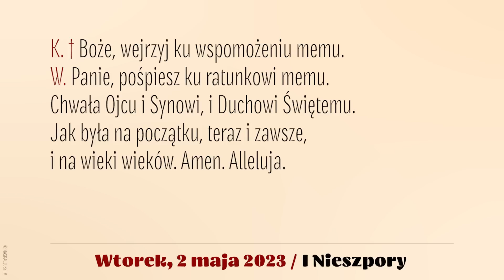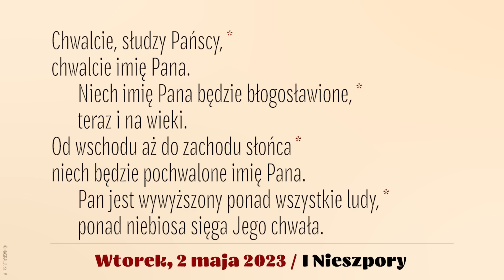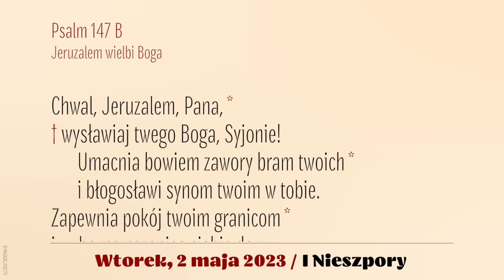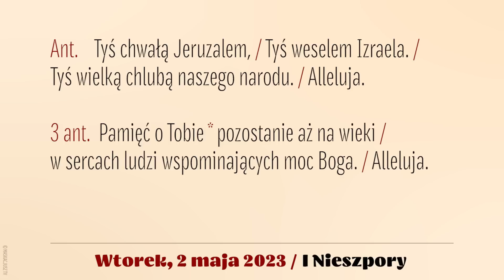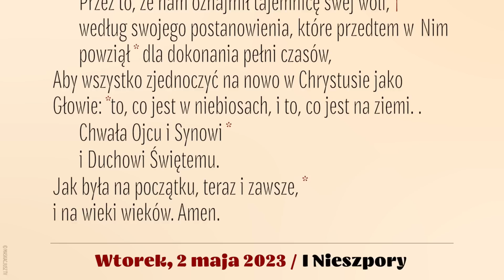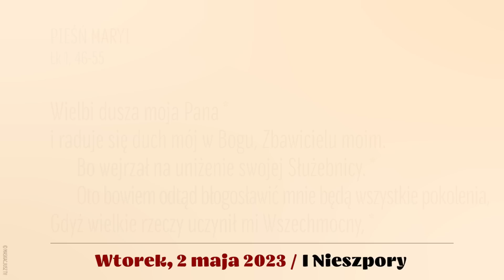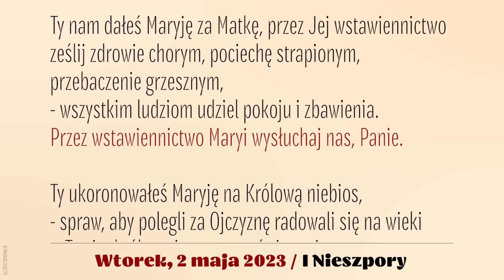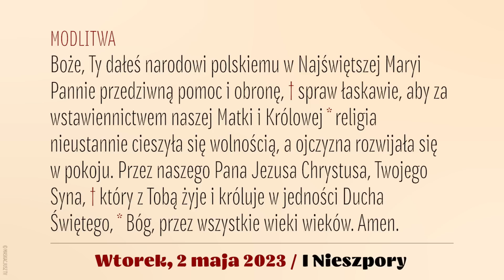Nieszpory | 2 maja 2023 | Uroczystość NMP Królowej Polski | I Nieszpory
2 maja 2023
Uroczystość NMP Królowej Polski
Wtorek

Śpiew: Ewa Kaczmarek i Kamil Gruszczyński.
Lektor: Łukasz Głowacki
Montaż: MASKACJUSZ TV